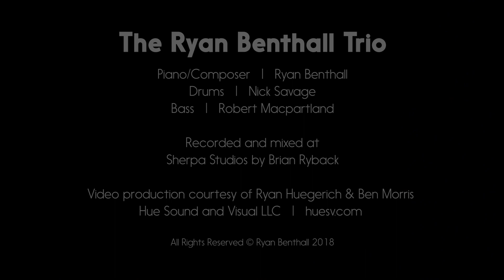Another Day Gone (Only to Return Again) - The Ryan Benthall Trio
Performed and recorded live @ Sherpa Studios, St. Louis MO

Ryan Benthall - piano, composer
Nick Savage - Drums
Robert Macpartland - Bass